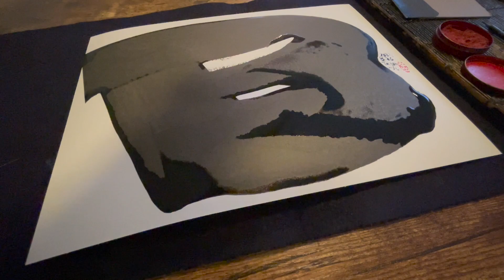Daily Calligraphy Works [08/26/2021]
２０２１年８月２６日の書画動画です。

「B」。